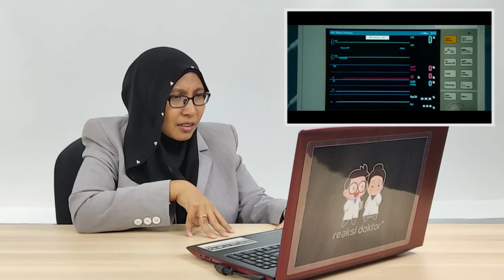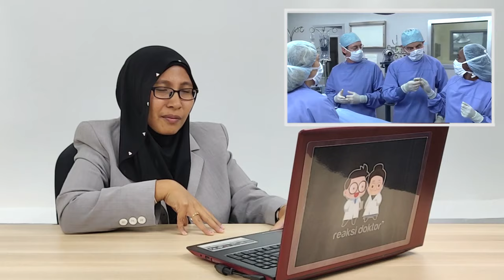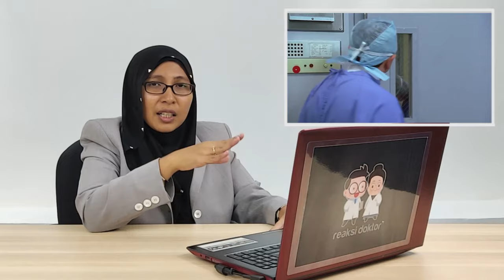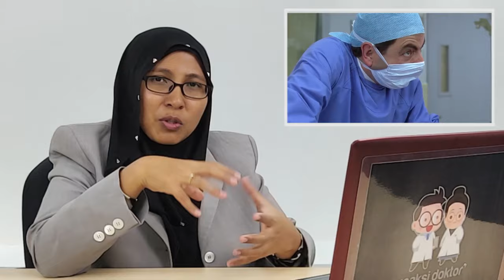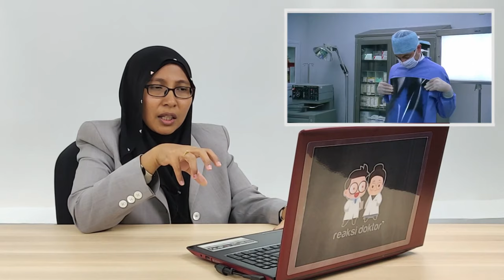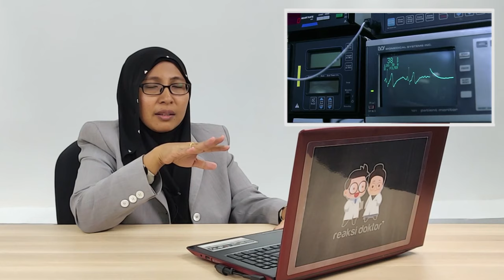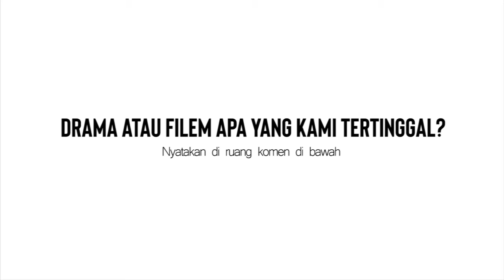Reaksi Doktor | Babak English Drama/Movie | Grey's Anatomy, The Good Doctor & Mr Bean??? 😅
Reaksi Doktor merupakan sebuah program terbitan Southern Crescent Sdn Bhd dimana kami menjemput doktor jemputan untuk highlight isu-isu kontroversi mengenai babak di dalam drama atau filem melayu dan juga antarabangsa.

EPISOD 4 : DRAMA/FILEM ENGLISH

DOKTOR JEMPUTAN

Dr Zaahirah Mohammad  - Public Health Physician, IMAM Children & Teens Super Team (IMACATS), Program Teddy Bear Hospital
Dr Erza Sophia   - Obstetrik & Ginekologi, Hospital Bersalin Sukhilmi
Dr Nooreen Farzana - Medical Mythbusters Malaysia

KREDIT DRAMA ATAU FILEM

Awake - Metro Goldwyn Mayer
Bean - PolyGram Filmed Entertainment & Gramercy Pictures
Grey's Anatomy - ABC
The Good Doctor - ABC
The Twilight Saga Breaking Dawn : Part 1 - Summit Entertainment

atau